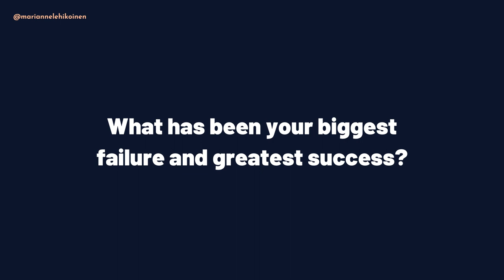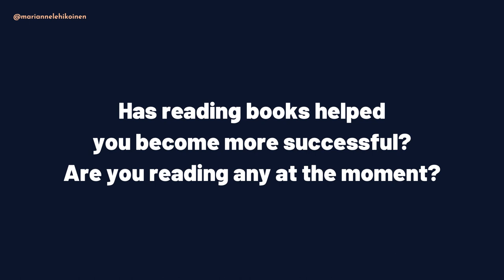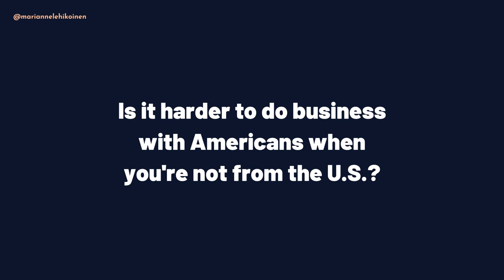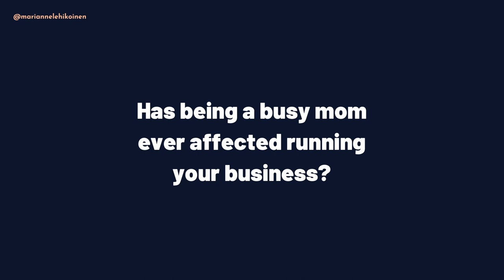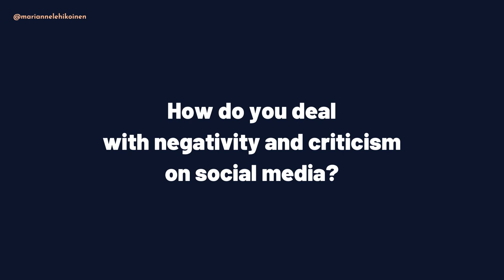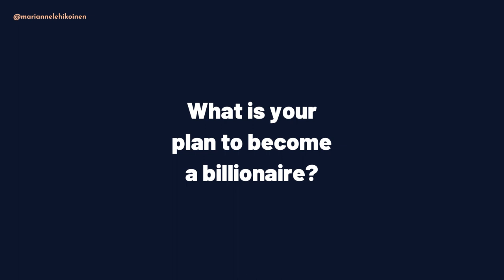Q&A: $95,000 Client RESULTS, Secrets Behind My Company, Becoming a Billionaire and Future Plans...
I was interviewed about my company and entrepreneurship few weeks ago and decided to film and share my answers on this video. Why I dream of becoming a billionaire? How I combine motherhood and entrepreneurship? How our client made $95,000 in three weeks?! Watch this video and know secrets behind me and my 7-figure company.